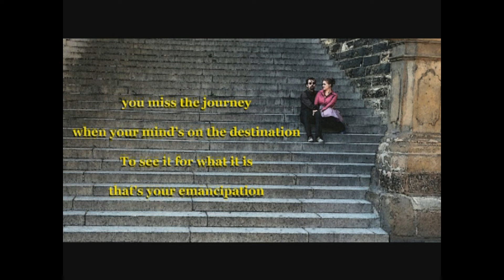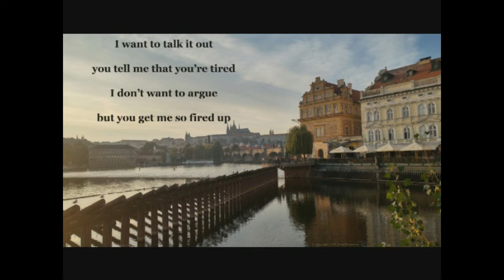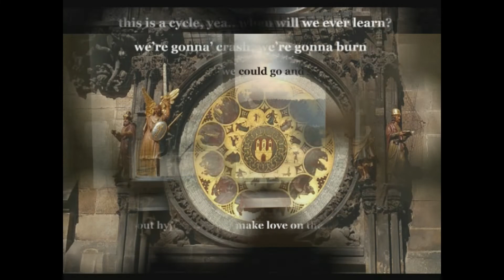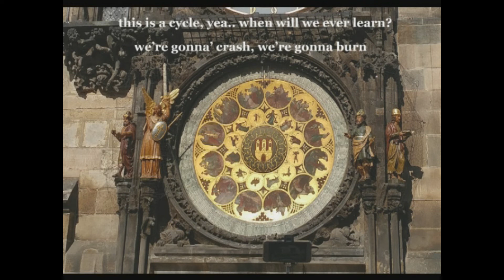We're Gonna' Crash - Paul Bradford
Link to the crash:

"We’re Gonna’ Crash"
words and music by Paul Bradford
performed by Paul Bradford
produced by Paul Bradford
BMI
recorded and mixed: at “the cave”
recorded on a Tascam DP-03SD 8 track digital recorder